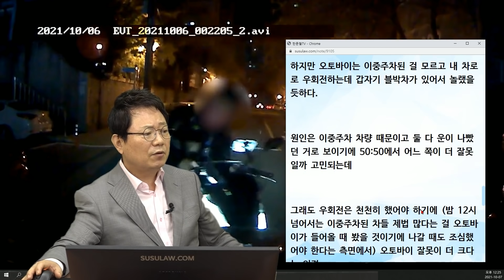13051회. 아파트 단지 들어가려는데 이중주차된 차들 때문에 중앙선 침범하며 가던 중, 맞은편에서 우회전으로 나오는 오토바이와 쿵!!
b19139
211007 (목) 오전 생방송
이중주차 차량 때문에..

이중주차된 차들 때문에 중앙선 침범하며 가는데 맞은편에서 우회전으로 나오는 오토바이와 사고

블박차는 맞은편 오토바이를 보고 멈췄으나 오토바이는 멈추지 않고 와서 추돌함.
배달 오토바이는 배달하고 아파트 단지 내에서 나가던 중이었고
블박차는 아파트 단지로 들어가는 상황.

블박차가 중앙선 침범했으므로 보험사 측에서 블박차 과실이 많다고 함.

* 투표 *
1. 블박차가 더 잘못 (6%)
2. 오토바이가 더 잘못 (36%)
3. 오토바이 100% 잘못 (58%)

* 의견 *
블박차는 이중주차된 차 때문에 중앙선 넘어갈 수밖에 없고
맞은편에 오는 차 없어서 천천히 가는데 오토바이가 빠르게 우회전해 왔기에
오토바이 100%라고 볼 수도 있다.
하지만 오토바이는 이중주차된 걸 모르고 내 차로로 우회전하는데 갑자기 블박차가 있어서 놀랬을 듯하다.

원인은 이중주차 차량 때문이고 둘 다 운이 나빴던 거로 보이기에 50:50에서 어느 쪽이 더 잘못일까 고민되는데
그래도 우회전은 천천히 했어야 하기에 (밤 12시 넘어서는 이중주차된 차들 제법 많다는 걸 오토바이가 들어올 때 봤을 것이기에 나갈 때도 조심했어야 한다는 측면에서) 오토바이 잘못이 더 크다는 의견